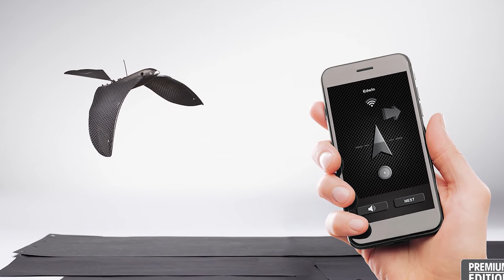7 coole Multitools, die dich in allem unterstützen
7 coole Multitools, die dich in allem unterstützen